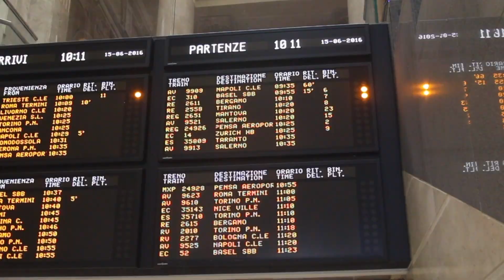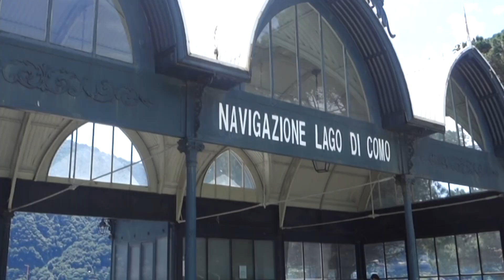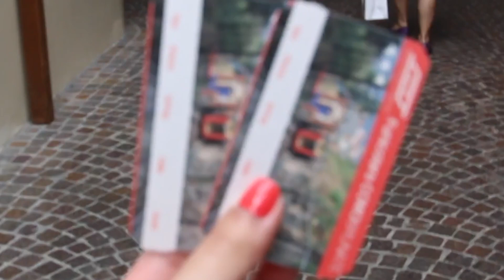🇮🇹跟Nic媽去科莫湖Lake Como | VLOG